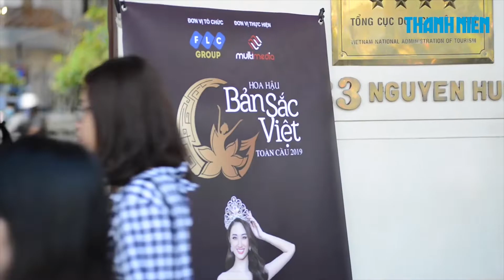Đáp giám khảo "gắt" như Kiko Chan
Tại vòng sơ khảo cuộc thi Hoa hậu Bản sắc Việt toàn cầu diễn ra ở TP. HCM, người mẫu Kiko Chan gây chú ý với phần hỏi đáp cùng ban giám khảo trong phần thi áo tắm.